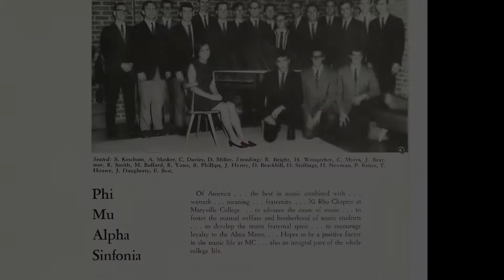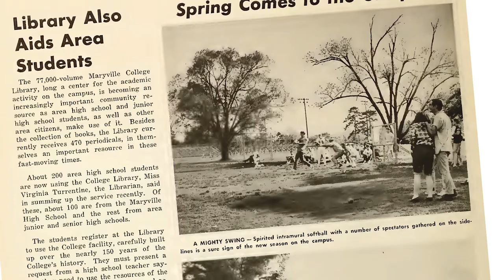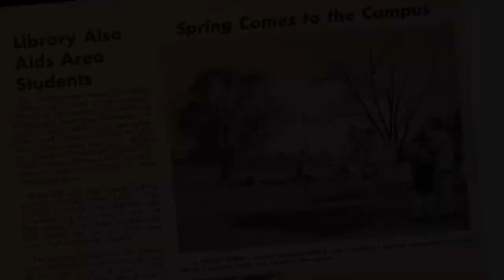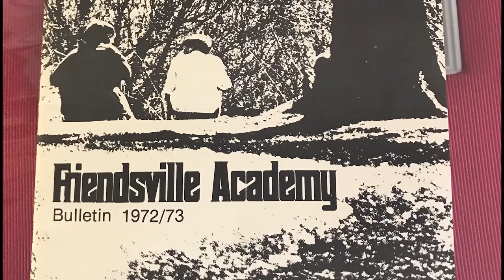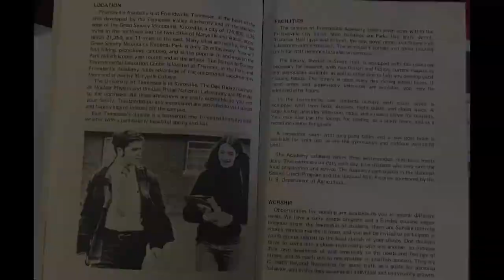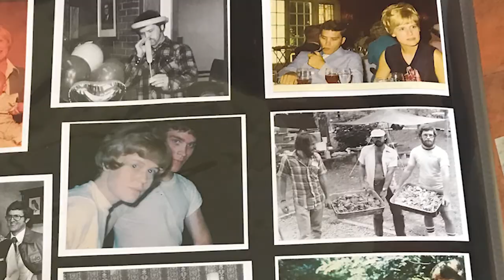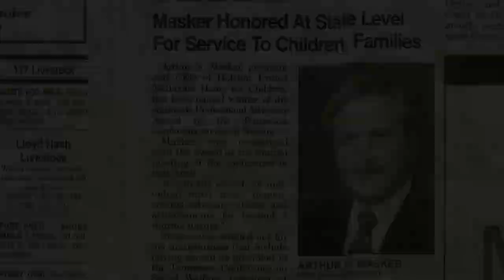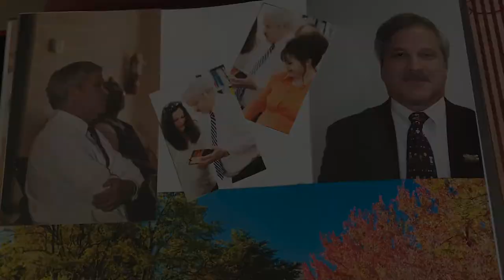Arthur Masker ’69 - Alumni Citation 2019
Arthur Masker ’69 is the 2019 recipient of the Maryville College Alumni Citation.